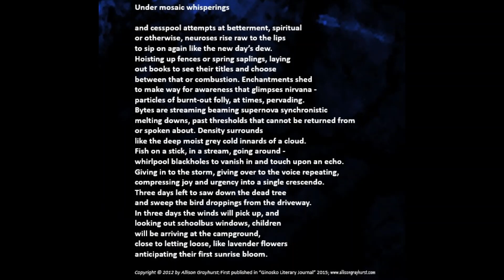Under mosaic whisperings - by Allison Grayhurst